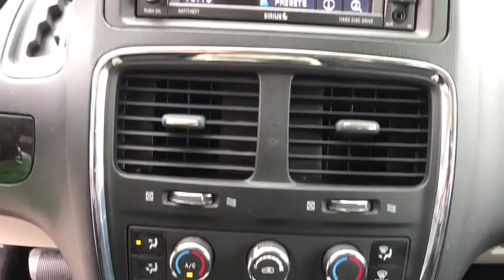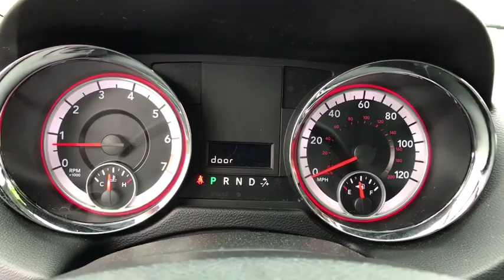2014 Dodge Grand_Caravan Corpus Christi, Port Lavaca, Victoria, Kingsville, Alice, TX ER321917P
Used 2014 Dodge Grand_Caravan available in Corpus Christi, Texas at Access Ford. Servicing the Port Lavaca, Victoria, Kingsville, Alice, TX area.

Access Ford
3680 IH 69

FUEL EFFICIENT 25 MPG Hwy/17 MPG City! CARFAX 1-Owner GREAT MILES 52548! 3rd Row Seat RADIO: UCONNECT 430 CD/DVD/MP3/HDD Alloy Wheels Power Liftgate Quad Seats UCONNECT HANDS-FREE GROUP QUICK ORDER PACKAGE 29R SXT SEE MORE! KEY FEATURES INCLUDE: Third Row Seat Quad Bucket Seats Power Liftgate Rear Spoiler Power Third Passenger Door Aluminum Wheels Privacy Glass Remote Trunk Release Keyless Entry Child Safety Locks. OPTION PACKAGES: RADIO: UCONNECT 430 CD/DVD/MP3/HDD 6.5 Touchscreen Display 40GB Hard Drive w/28GB Available ParkView Rear Back-Up Camera UCONNECT HANDS-FREE GROUP Uconnect Voice Command w/Bluetooth Rear View Auto Dim Mirror w/Microphone Bluetooth Streaming Audio Remote USB Port POWER 8-WAY DRIVER SEAT Power 2-Way Driver Lumbar Adjust QUICK ORDER PACKAGE 29R SXT Engine: 3.6L V6 24V VVT Transmission: 6-Speed Automatic 62TE Compact Spare Tire Included on fleet orders only TRANSMISSION: 6-SPEED AUTOMATIC 62TE (STD) ENGINE: 3.6L V6 24V VVT (STD). WHY BUY FROM US: If youre in the market for a vehicle youve come to the right place. The staff at Access Ford Lincoln of Corpus Christi is committed to helping you find the right vehicle for your needs. Whats more theyre also dedicated to helping you maintain it long after you drive it home for the first time. Whatever your automotive needs may be Access Ford Lincoln of Corpus Christi is here to serve you. Plus TT&L and fees. Price contains all applicable dealer incentives and non-limited factory offers. You may qualify for additional factory offers; see dealer for details.